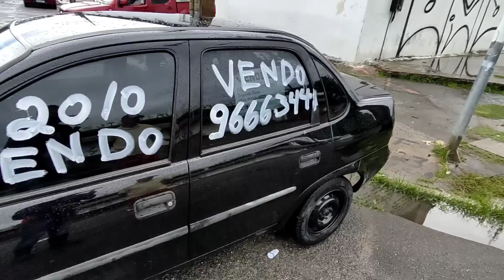FEIRA DE CARROS E MOTOS RECIFE-PE 09/04/23 (parte 1)